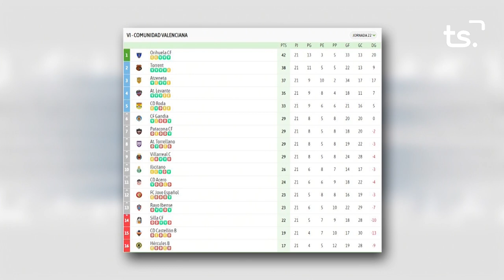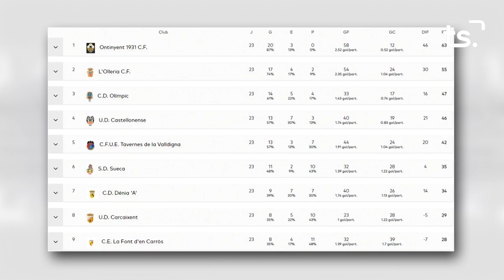FEM SPORT 2023 02 20